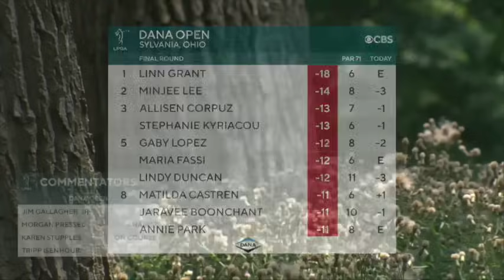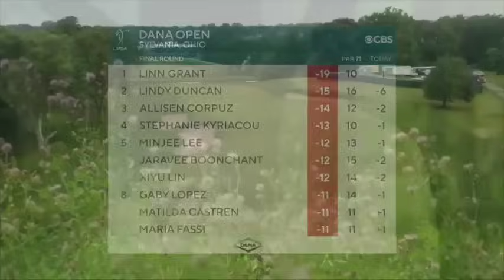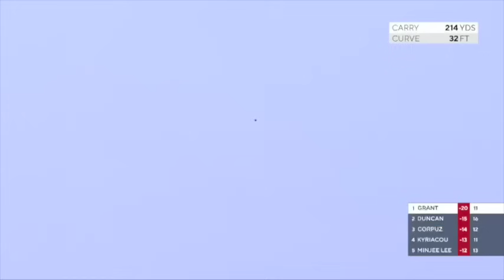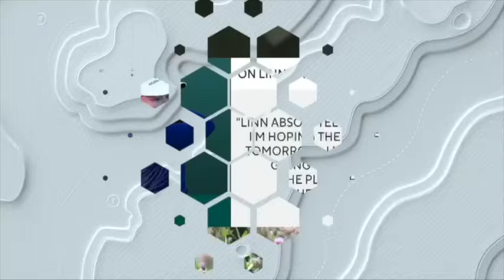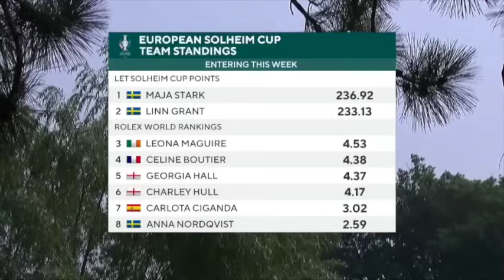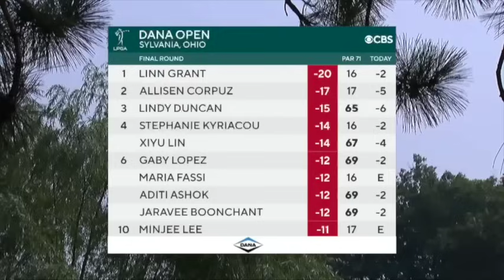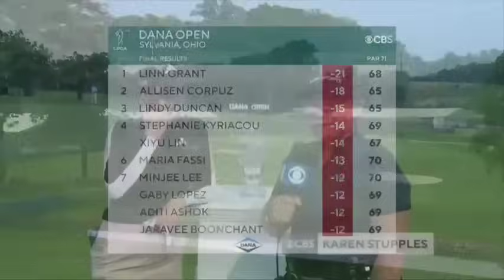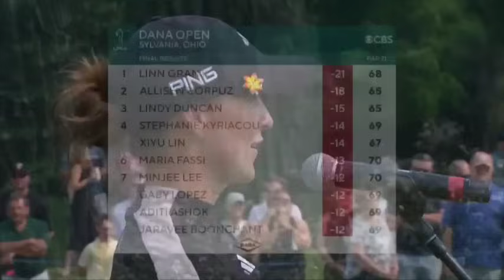Full Final Round | 2023 Dana Open